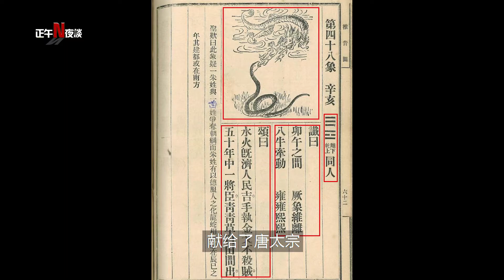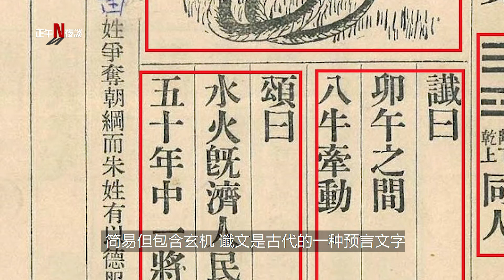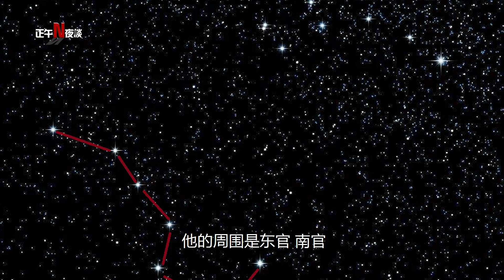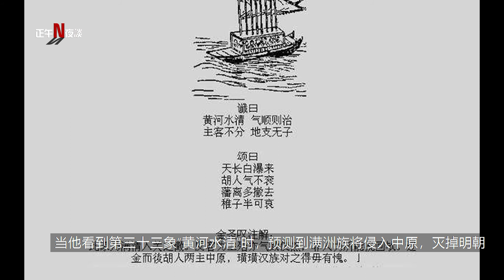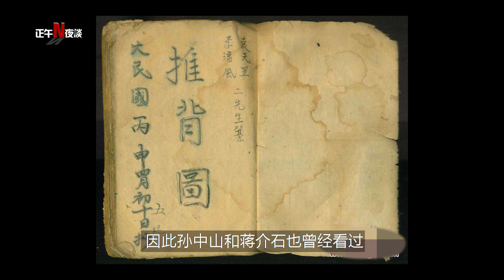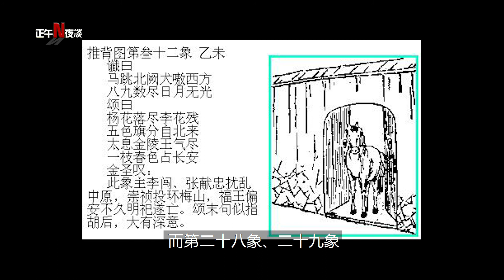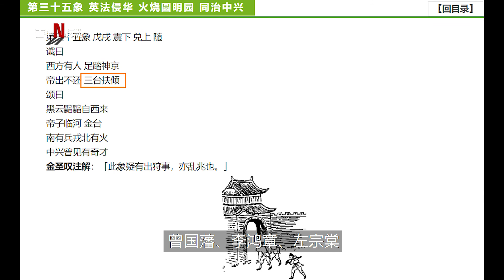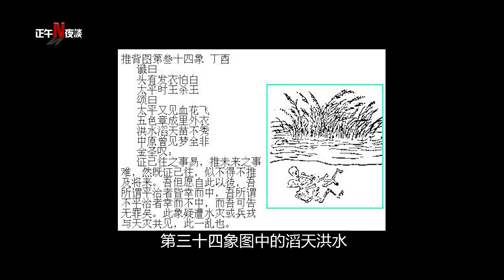古書推背圖全解析 | 洩露天機者必遭到悲慘末路！推背图的诅咒令人不寒而慄 | 正午夜談（2020）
這次給大家分享的是千古奇書《推背圖》，這期視頻主要結合朝代更替，人物歷史，易學背景，預測特點，已驗證預測來通過科學角度論證。希望大家喜歡。
往期精彩话题，求建議，求反饋。
1.来自暗黑地狱画家贝克辛斯基 | 地狱真的存在？|波兰画家醒来后的地狱世界|正午夜谈Noon&Night（2020）
2.沃伦夫妇的捉鬼人生 | 世界上唯一的灵异博物馆存放着安娜贝尔的前生今世 | 正午夜谈NOON&NIGHTE（2020）
4.章莹颖失踪和暗网存在的关系 | 是什么让克里斯腾森不敢将真相公布出来？
5.韩国疫情大爆发|背后原因是韩国邪教新天地教会|全面完整解析邪教新天地教会|正午夜谈Noon&Night（2020）